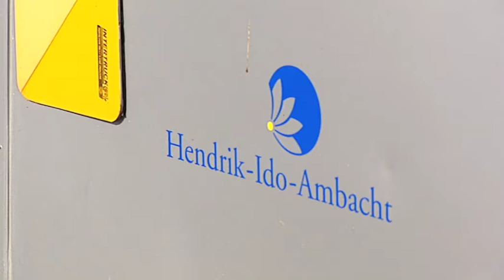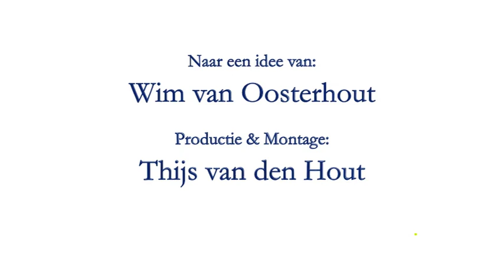Wat als je de burgemeester van Hendrik-Ido-Ambacht zou zijn...?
We vroegen het aan bezoekers van Zomerparkdag 2012